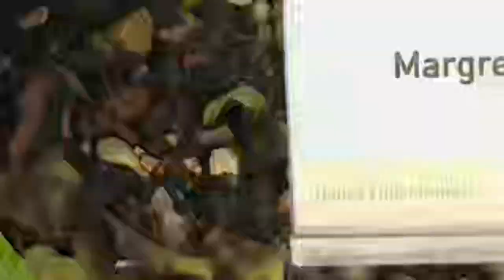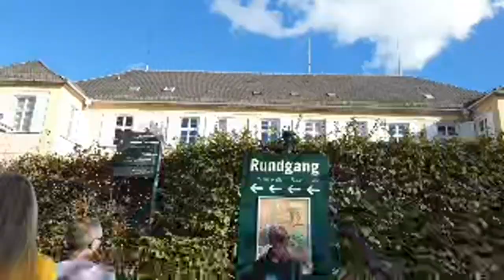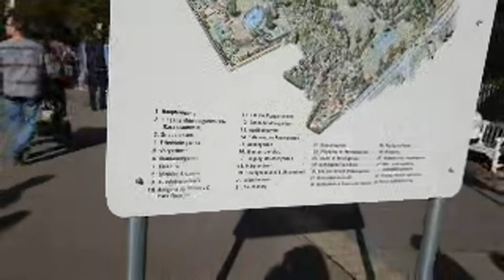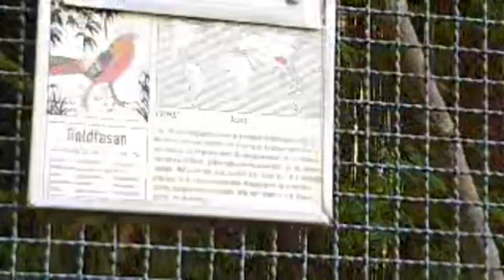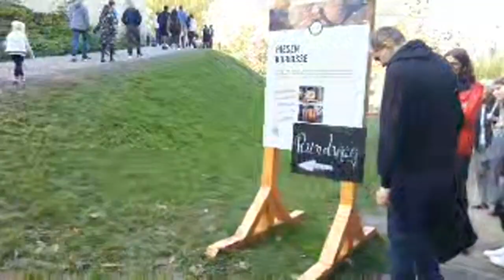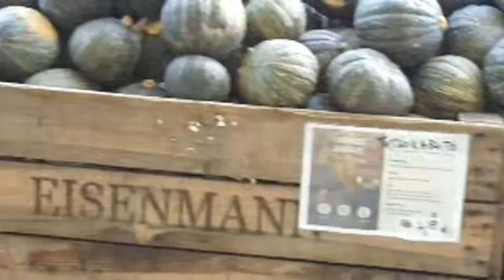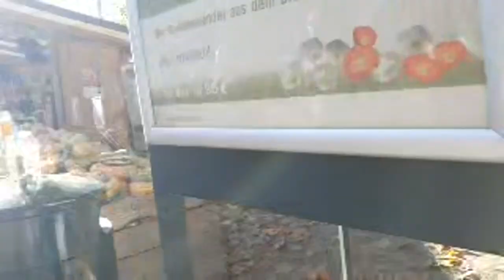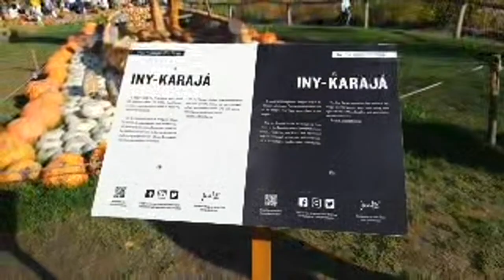Visiting Blüba Ludwigsburg Germany: A Short Guide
Ludwigsburg Bluba in bloom | Fantastic garden design meets fairytale castle and fairytale garden. An absolute highlight of the Bluba fairytale garden and pumpkin Festival. Both the Ludwigsburg Palace and enchanting Garden offer visitors a variety of experience. The whole thing is rounded off by a loving fairytale garden. An excursion for young and old and with an entrance fee of 10 euros or £8 it is still within reason. Here, too, it is best to visit during the week if possible as you can go into the castle. The beautiful castle is closed at the weekend.

Ludwigsburg Palace Ludwigsburg Palace Garden Ludwigsburg Baroque in Bloom Ludwigsburg Fairytale Garden#Ludwigsburg Jagdschloss#Ludwigsburg Palace Tour#Ludwigsburg Pumpkin#Ludwigsburg Top Ludwigsburg Video Ludwigsburg# Bluba Ludwigsburg Palace garden

blühendes barock#travel#top places to visit in germany#germany travel